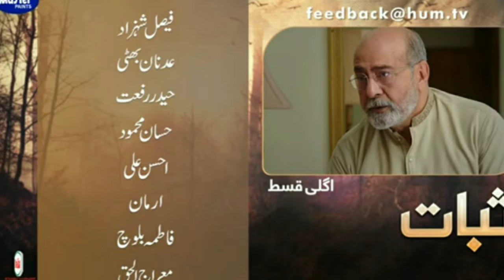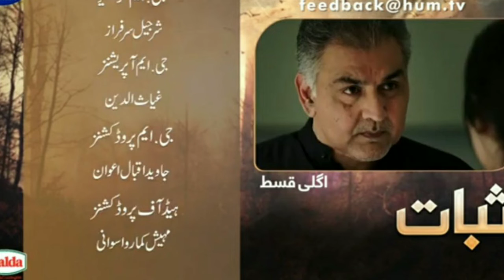Sabaat episode 9 promo